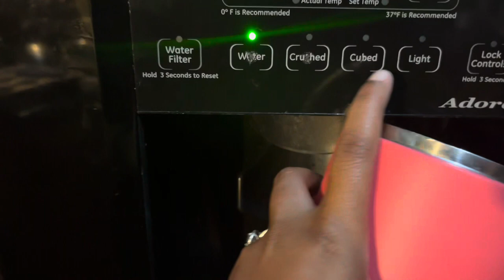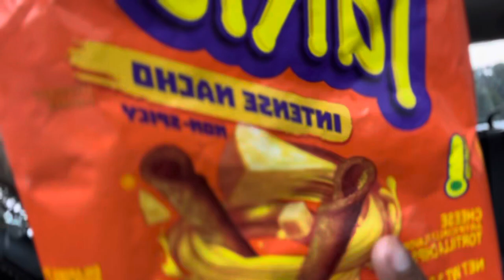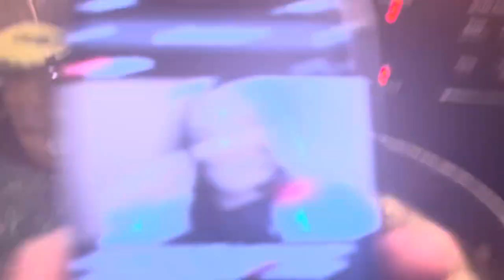VLOGTOBER DAY FOUR: Making Bird Feeders, Pumpkin Spice Scrub, HalloweenTown | It’s DrillaJay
Hi Guys!! Thank you for clicking on my video!

Its DrillaJay